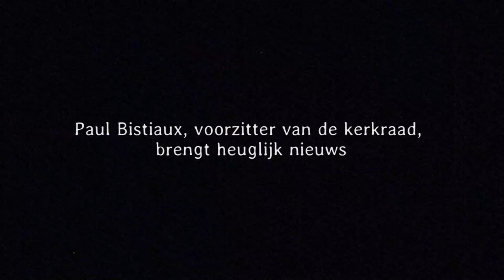Een kennismaking met Bart Rodyns - nieuwe titularis-organist van de Sint-Pauluskerk. nr 1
Maak even kennis met onze nieuwe titularis-organist 😉.  Impressie 1